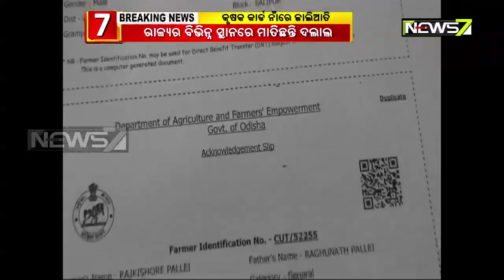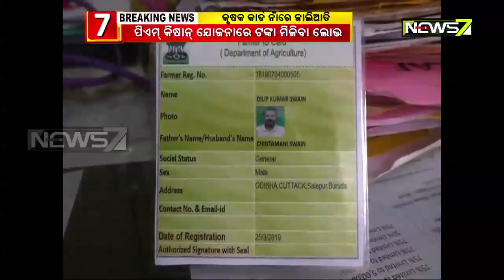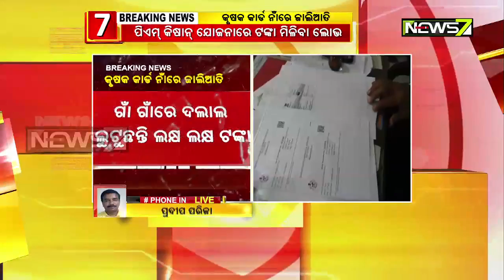Farmer ID Card Racket Busted in Salepur, One Held By Villagers